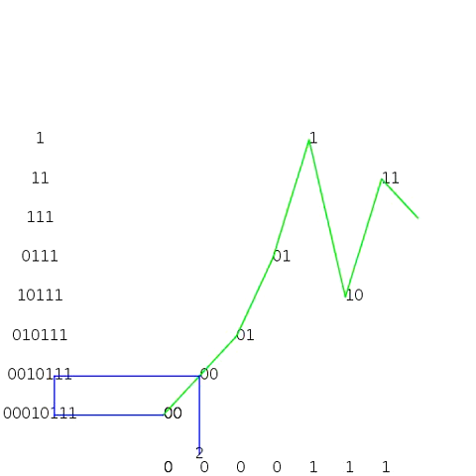A Sequence of De Bruijn Sequences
See: "The Coolest Order of Binary Strings" by Brett Stevens and Aaron Williams in LNCS 7288 Fun with Algorithms